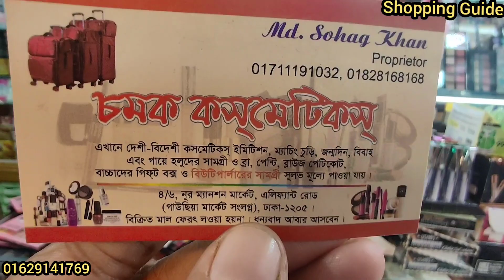স্টুডেন্ট বাজেটে ফেব্রুয়ারি মাসের সেরা বাজেটে কিনুন Most Pigmented কালারফুল আইশেড প্যালেট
Hello viewers, Today I will show you some Eye shadow patette collection . Watch the video review and enjoy.

Related Search : Shopping guide, আই শেডো প্যালেট, সুন্দর আই শেডো প্যালেট, কম দামে আই শেডো প্যালেট, ম্যাট আই শেডো প্যালেট, ব্রান্ডের আই শেডো প্যালেট, শিমারি আই শেডো প্যালেট, সব ধরনের আই শেডো প্যালেট, Eye shadow patette, Eye shadow patette collection, Eye shadow patette for biginners, Eye shadow patette in Bangladesh, Eye shadow patette declutter, আই শেডো, Eye shadow, 180 tk eyeshadow, morphy eyeshadow plattet, miss rose eyeshadow pallet, পাইকারি দামে আইশেডো কালেকশন